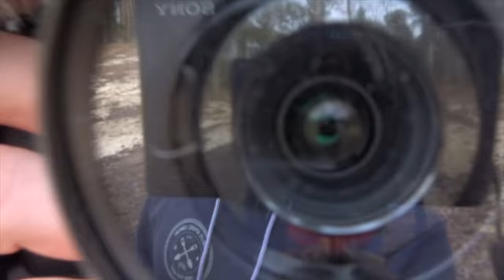Chewacla Park Mountain Biking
Hello Trail Bangers and new viewers. This is the first stop on my Florida Trip. Thomas is going to show me around and i hope i can hit all the features but i am kinda new to big stuff.

We are at Chewacla State Park to get some progression in.  I went out to hit bigger drops and gaps than I have ever before. Got a few nights of camping and lots of good memories.

 My mission is to create a career around cycling so here I go!